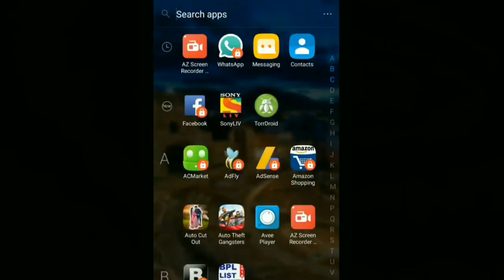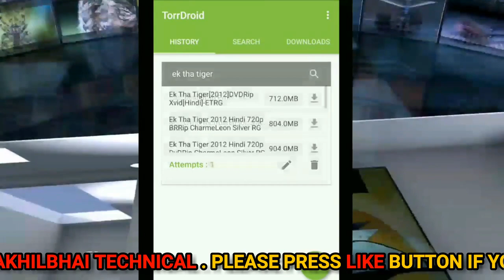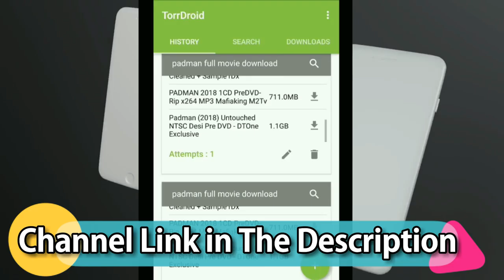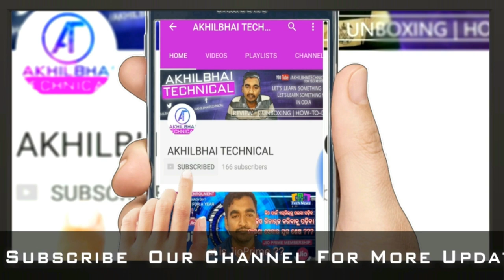TorrDroid - Torrent Downloader App Review || TorrDroid is search and download automation at its best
Hello Dosto...
Today I will Tell about the Best movie download app for android app Feb 2018 || TorrDroid - Torrent Downloader App Review

ଏହି ଆପ୍ ରେ ଆପଣଙ୍କୁ ମିଳିବ ଦୁନିଆର ସବୁ Movie || TorrDroid - Torrent Downloader
TorrDroid is a BitTorrent client plus search engine that features a hassle free way of searching and downloading torrents.

 This torrent app has the option to download torrents without browsing for them manually.

The app is completely neutral in its approach of searching and downloading torrents and respects the copyright laws.

Features:

- Download torrents without browsing with the in built search engine or search manually from the app.
- Open .torrent files from android file system directly in app.
- Open magnet links and .torrent file links directly in app.
- Download torrents at high speeds (No restriction)
- Supports DHT, LSD, UPnP, NAT-PMP.
- Supports choice for individual file downloads from a torrent.
- Supports sequential download which can be used to play video files before their download is complete.
- Supports setting download and upload limits.
- Supports sharing of magnet links.
- Multiple simultaneous downloads
- Download over wi-fi only should you choose so
- Download to internal or external memory as convenient
- No monitoring required once the search for the torrent is initiated. Torrent will be downloaded if and when available.

NOTE : All content used is copyright to " Akhilbhai Technical " Use or commercial display or editing of the content without proper authorization is not allowed.

Thanks Ajay Bhai & Biswanath Bhai to make us laugh by Their Berhampur Aj & Faltu Tv Creations channels, We all as a Odia Youtube Community Lets take Odia Youtube to a another Level.

 I am Feeling great to Help Our odia friends to solve their problems with new technical tips, technical news,new technical support and improve their Technical Knowledge by Doing UnBoxing, How- To_ Do videos and solve their day by day problems in odia language.

Hope Your Support and Love will with us as always.

Thank you Odisha.
Thank You Odia YouTube Community.

Bande Utkala Janani...